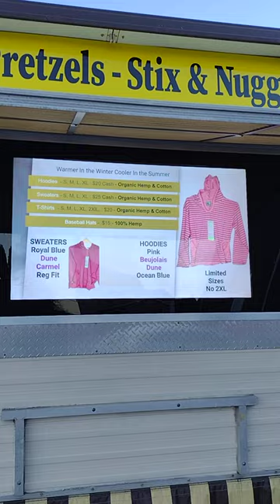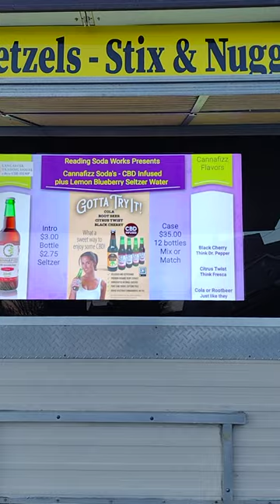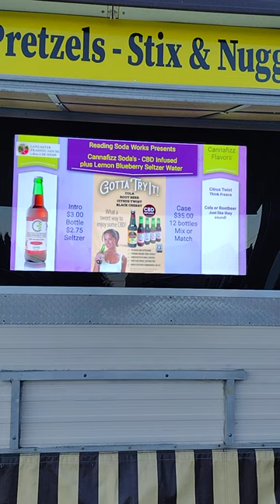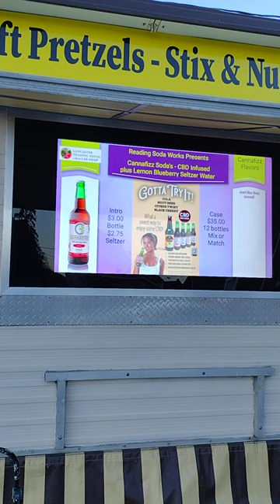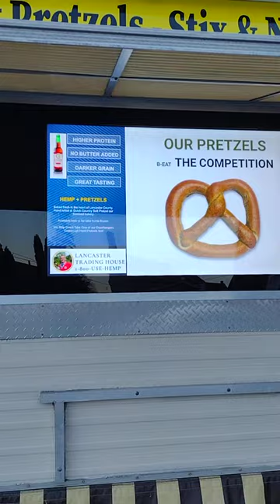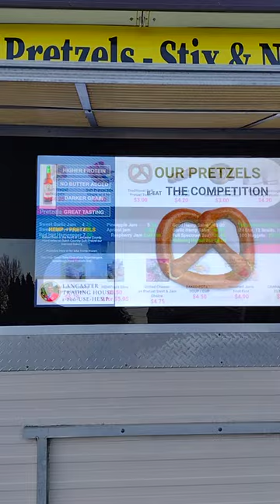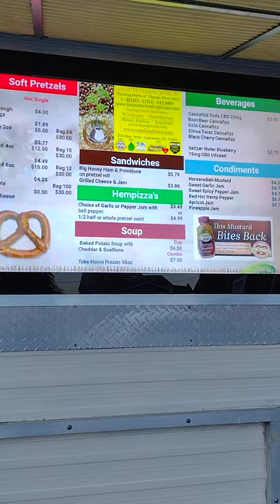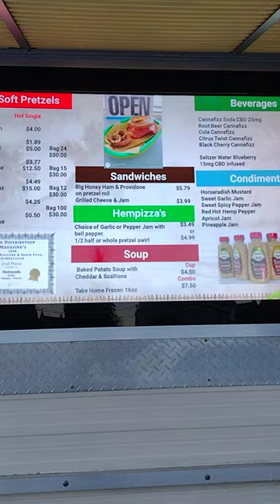@Hempzels™ Concession trailer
playing around with the new digital menu at the concession trailer at 130 Hellam St Wrightsville, Pa. We will use it at the PA Farm Show in 2023.